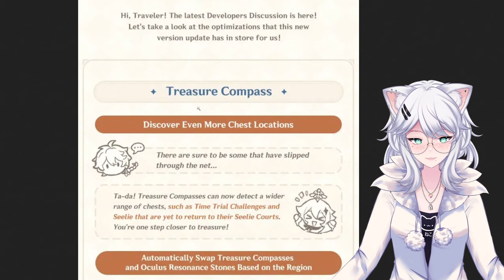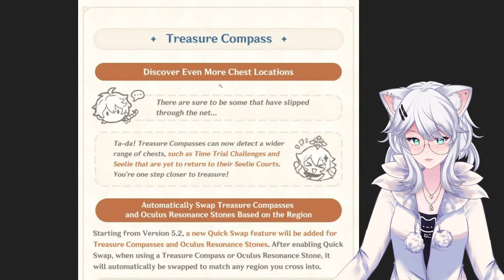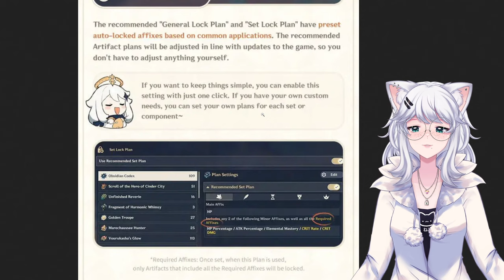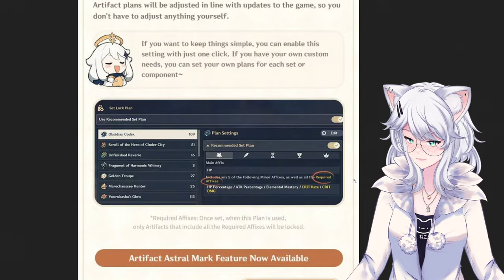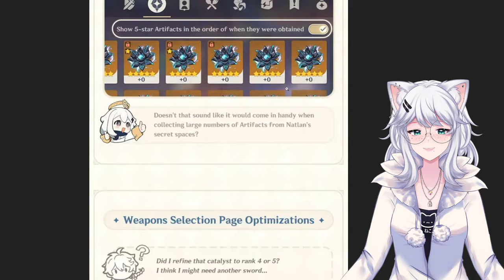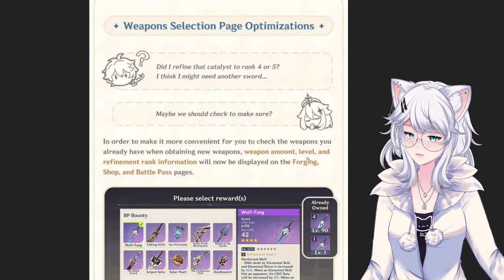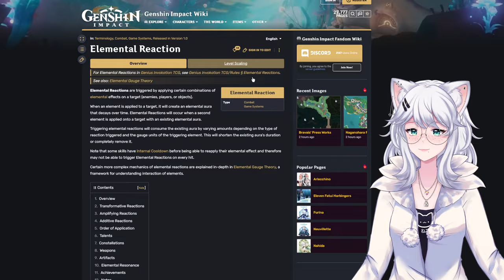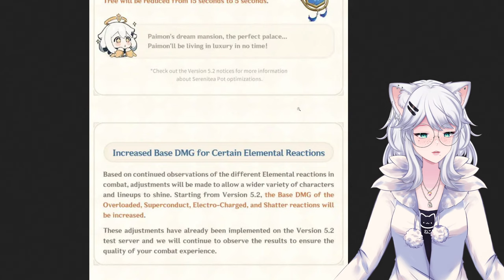HUGE QOL UPDATES! ELEMENTAL REACTION BUFF?! | Genshin Impact Developer Blog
In this Video KittyKathee is diving deep into the latest Genshin Impact Developer Blog and uncovering exciting new information about upcoming updates. Could these updates be the biggest game-changers yet? Let's find out together!

0:00 Intro
0:27 Overview
1:25 Treasure Compass
4:10 Artifacts
9:45 Weapon Optimization
11:43 New Elemental Reaction Meta?
17:27 Closing Thoughts